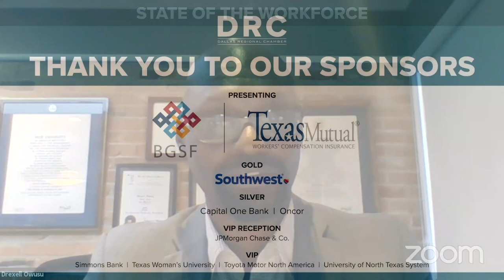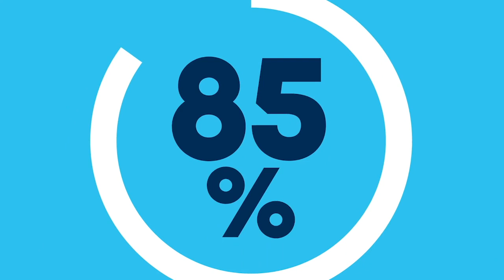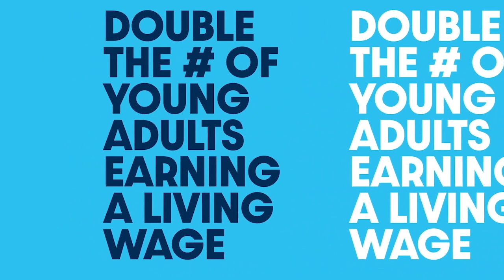2020 State of the Workforce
On Tuesday, November 10, 2020, the DRC hosted the inaugural State of the Workforce, presented by BGSF and Texas Mutual. Texas Workforce Commissioner and Chairman Bryan Daniel and regional leaders discussed the impact of COVID-19 on the workforce and our economic recovery, as well as how to address local employment needs through innovation.

The DRC, the Commit Partnership, and Dallas Region business and community leaders also announced the launch of Dallas Thrives, a campaign that aims to double the rate of young adults in Dallas earning a living wage by 2040.

Thank you to our Presenting Sponsors, BGSF and Texas Mutual Insurance Co.; Gold Sponsor, Southwest Airlines; Silver Sponsors, Capital One Bank and Oncor; VIP Reception Sponsor, JPMorgan Chase & Co.; and VIP Attendee Sponsors, Simmons Bank, Texas Woman's University, Toyota Motor North America, and UNT System.